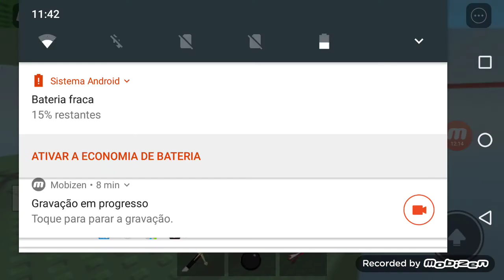jogando o jogo de destruir torres denovo parte 2